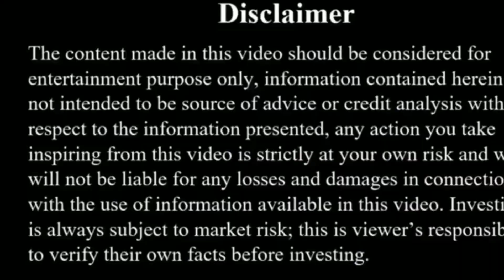प्यार के जाल में फसा कर ठगे लाखों || expose gone Wrong || Exposed video ||Harish Sharma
camera = yatender ranga

hds prank
ytr ranga
naveen Jangra
ashish poper